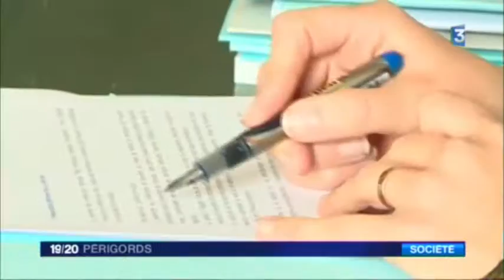2017 : la fête de la Fraise et des Fleurs peut-elle avoir lieu ?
19/20 France 3 Périgord 10 mars 2017 (extrait)